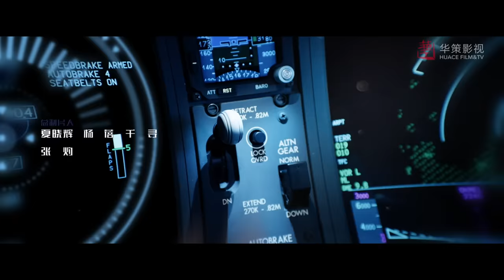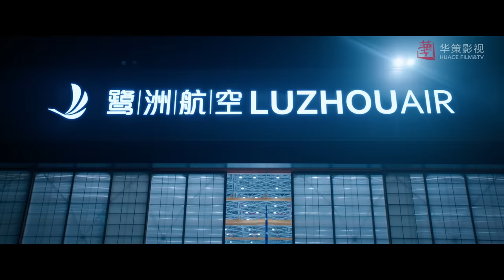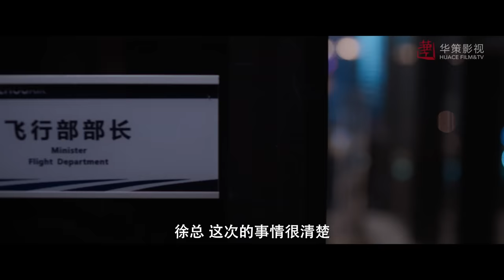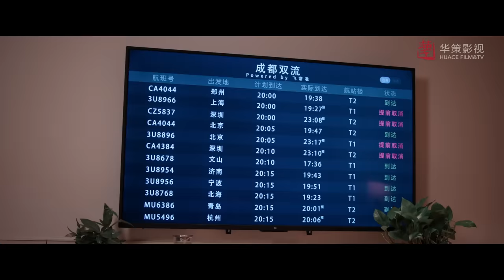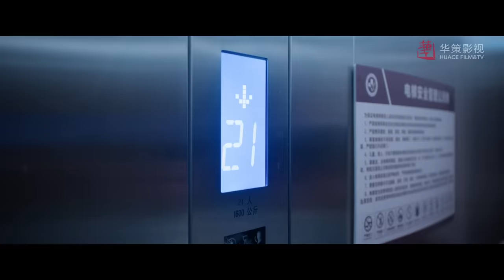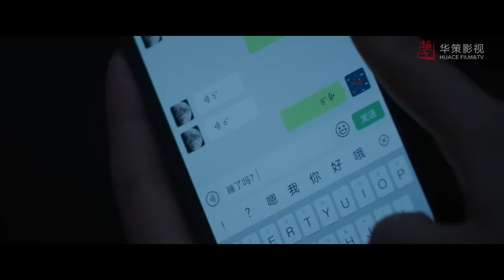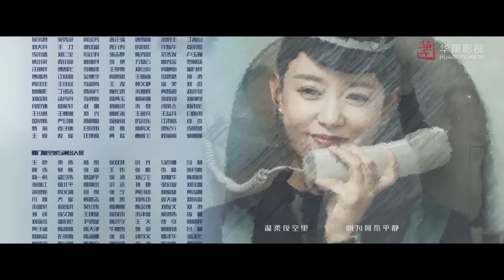【向风而行】第15集 | 王凯、谭松韵主演 | Flight to You EP15 | Starring: Wang Kai, Tan Songyun | ENG SUB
►剧集信息：
导演: 王之
主演: 王凯 / 谭松韵 / 刘畅 / 晏紫东 / 邵羽柒 / 周奇奇 / 波子橙 / 刘钧 / 成泰燊 / 郭晓燃 / 王策
类型: 剧情
制片国家/地区: 中国大陆
语言: 汉语普通话
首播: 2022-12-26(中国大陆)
集数: 39
又名: 云过天空你过心